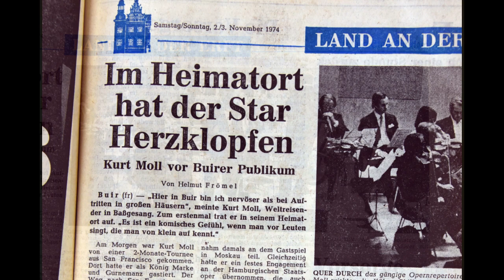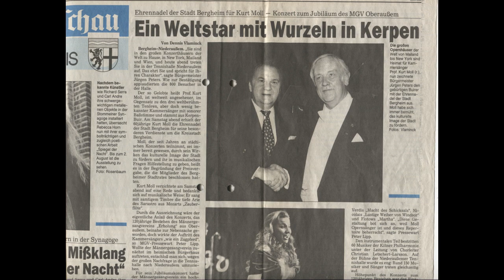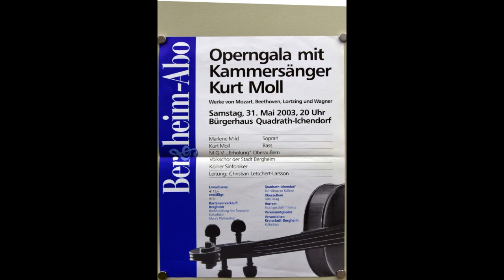Kammersänger Prof. Kurt Moll 3 Titel Konzert 1974 in Kerpen - Buir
hier sind einigen Ausschnitte von dem Konzert in Buir, heute Stadt Kerpen,
welches in der Aula der Grundschule im Park stattfand.
Kurt Moll war ein "Buirer Junge" und hat seine Heimat nie vergessen. Er sang
an allen großen Opernhäusern der Welt. Er starb 2017 und ist in Köln auf dem Melatenfriedhof begraben. Dies ist ein kleines Andenken an ihn.
Alle Fotos sind urheberrechtlich geschützt. Das gilt besonders auch für die Audioaufnahmen zu diesem Film. Info unter: maeggi-buir@ web.de